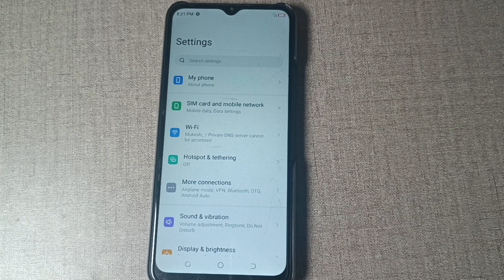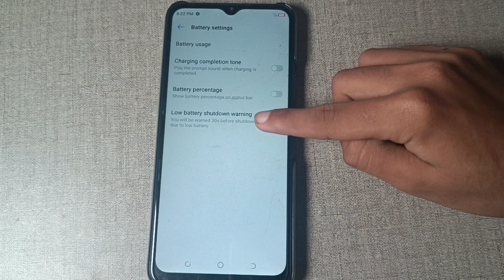tecno pova 5g enable low battery shutdown warning,how to on low battery shutdown warning in tecno po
how to disable battery low warning |  laptop shut down without low battery warning |  how do i get rid of the low battery warning in windows 10 |  low battery shutdown warning